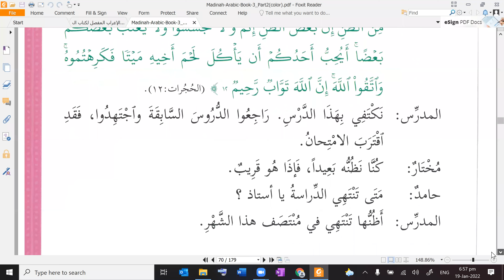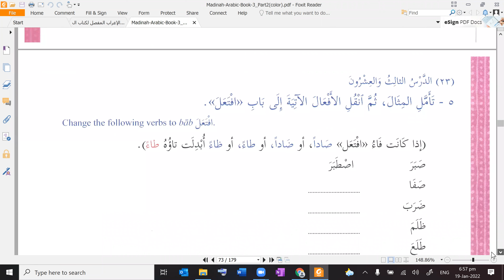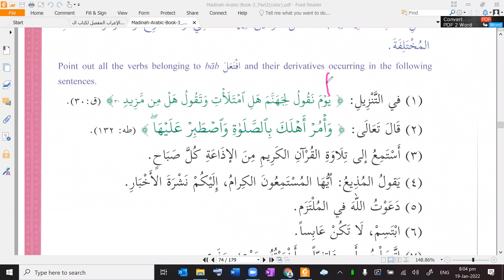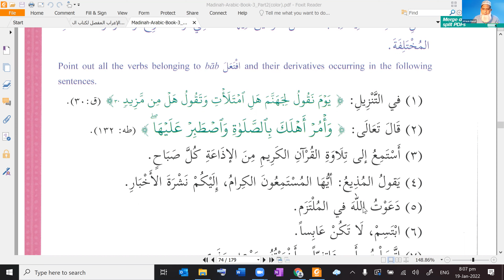Madinah Arabic Book 3 Lesson 23